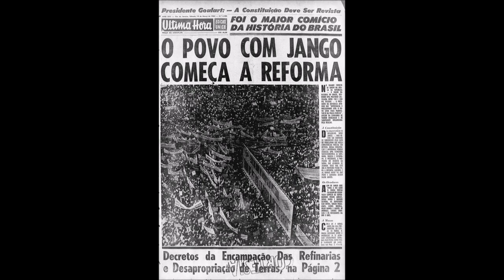Música e Trabalho: Simca Chambord (Camisa de Vênus )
O rabo-de-peixe Simca Chambord é a metáfora da aspiração popular em ascender socialmente.
No início da década de 1960 o carro era o objeto de desejo da classe média brasileira. Com design imponente, ele representava um status social que parecia cada vez mais realista durante o governo João Goulart, mas que foi brutalmente interrompido pelo golpe militar de 1964.
Ao iniciar um período de acirramento da desigualdade social, os militares acabaram com os sonhos que borbulhavam na efervescência social da época de Jango. Em outras palavras "eles acabaram com Simca Chambord".
A música de Marcelo Nova é a pura verve politizada e contestadora do rock brasileiro.

Simca Chambord

Marcelo Nova/1986
Intérprete: Camisa de Vênus

Um dia me pai chegou em casa,
nos idos de 63
E da porta ele gritou orgulhoso,
Agora chegou a nossa vez
Eu vou ser o maior, comprei um
Simca Chambord
O inverno veio impedir o meu namoro no jardim
E no caminho da escola eu ia tão contente
Pois não tinha nenhum carro
Que fosse na minha frente
Nem Gordini nem Ford
O bom era o Simca Chambord
O presidente João Goulart,
um dia falou na TV
Que a gente ia ter muita grana
Para fazer o que bem entender
Eu vi um futuro melhor,
no painel do meu Simca Chambord
Fazendo Simca Chambord
Fazendo Simca Chambord
Fazendo Simca Chambord
Fazendo Simca Chambord
Meu pai comprou um carro,
Ele se chama Simca Chambord
Mas eis que de repente, foi dado um alerta
Ninguém saía de casa e as ruas
ficaram desertas
Eu me senti tão só, dentro do
Simca Chambord
Tudo isso aconteceu há mais de vinte anos
Vieram jipes e tanques que
mudaram os nossos planos
Eles fizeram pior
Acabaram com o Simca Chambord
Eles fizeram pior
Eles fizeram pior